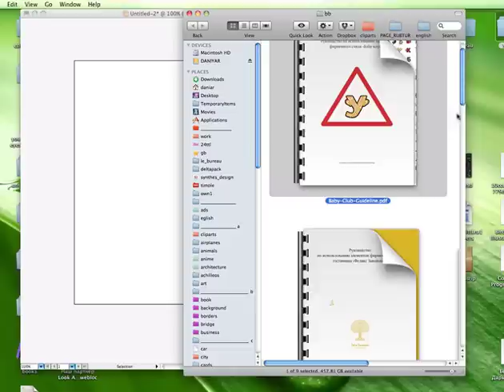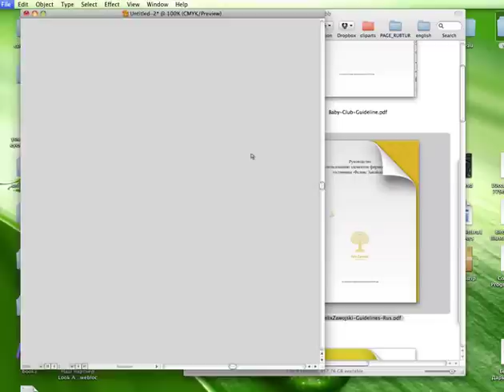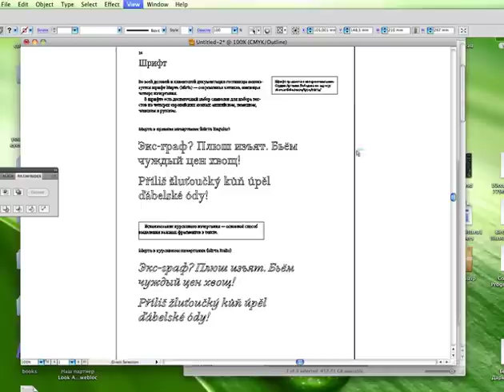Импорт страниц PDF-документа в иллюстратор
после открытия PDFа в люстре (а иллюстратор предлагает открыть одну из страниц PDFа) и закрытия его, он запоминает открытую прежде страницу и при перетаскивании, дает именно ее.